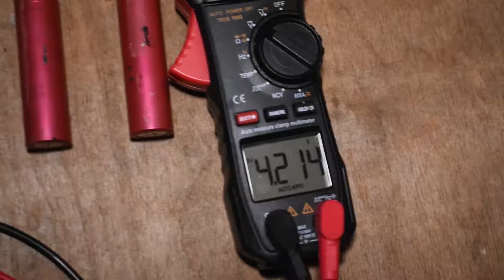Como recuperar e testar células 18650 para projectos a partir de baterias de laptop velhas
Tem um bateria de laptop ou varias em casa que já não funciona, saiba que é possível recuperar todas ou algumas células para os seus projectos. Como baterias de scooter ou bateria solar e muitos outros

Assista o vídeo e vou mostrar qual o processo algumas questões de segurança e como verificar se a célula esta em condições, mesmo que seja impossível determinar a percentagem restante de vida útil e de grande utilidade tanto para projectos como reciclagem.

Veja também os restantes vídeos do meu canal tenho imensos projectos que utilizam esta versátil pilha "célula" 18650.